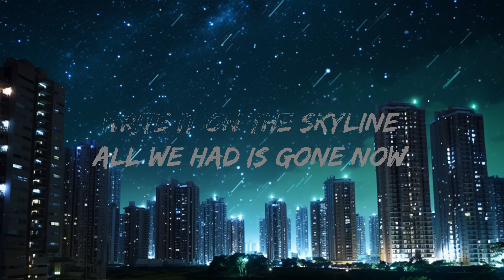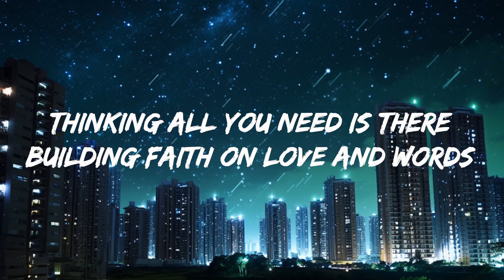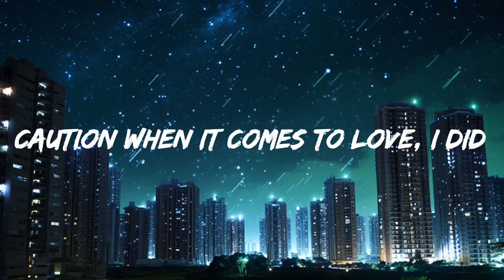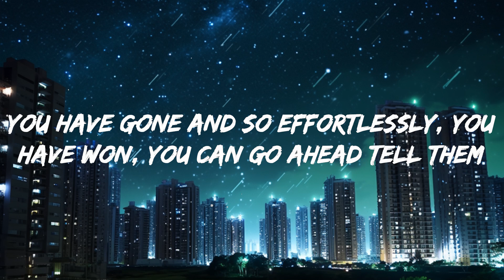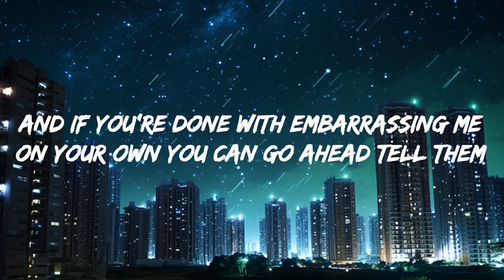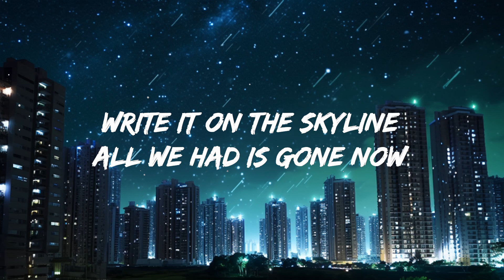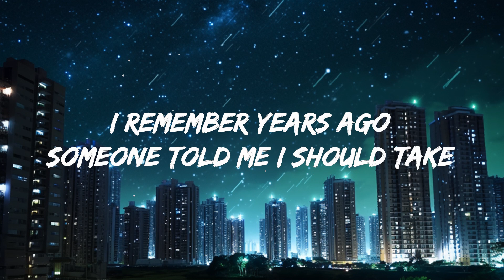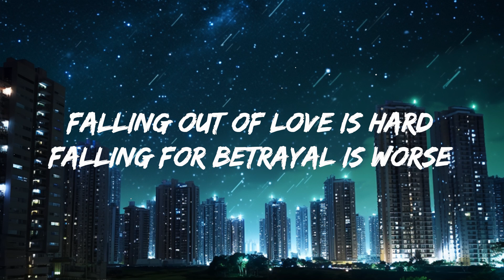James Arthur - Impossible | Top Best Song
James Arthur - Impossible
Get:

James Arthur

Lyrics: James Arthur - Impossible

[Intro]
Mmm-hmm, mm

[Verse 1]
Caution when it comes to yêu, I did

[Chorus]
Impossible, impossible
Impossible, impossible

[Verse 2]
Falling out of yêu is hard
Building faith on yêu and words

[Chorus]
Impossible, impossible
Impossible, impossible

[Outro]
Impossible, impossible
Impossible (impossible), impossible (impossible)
Impossible, impossible